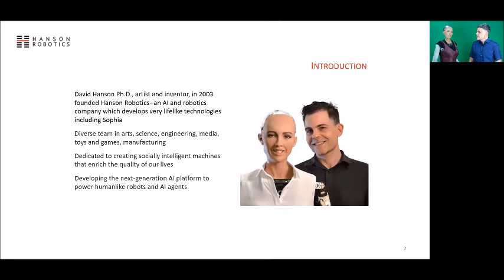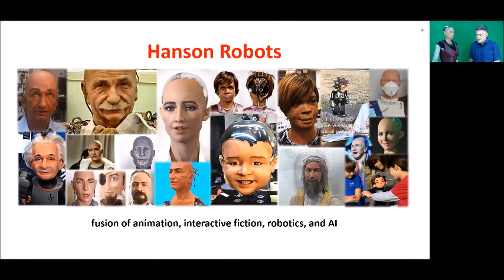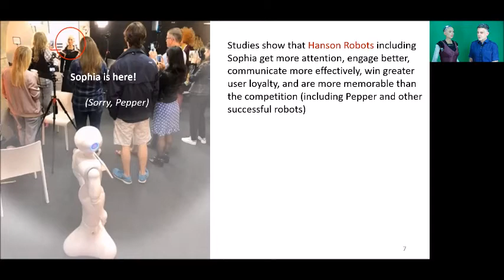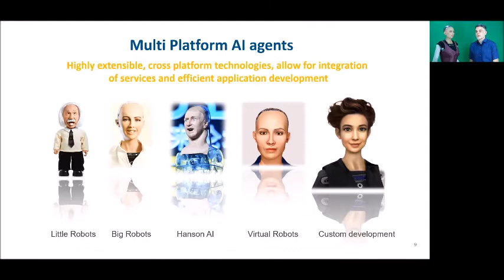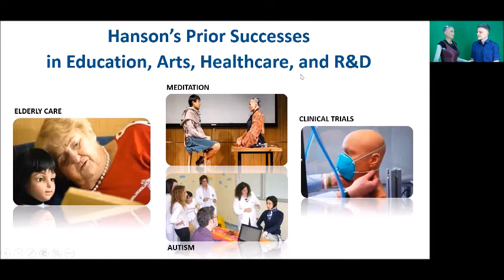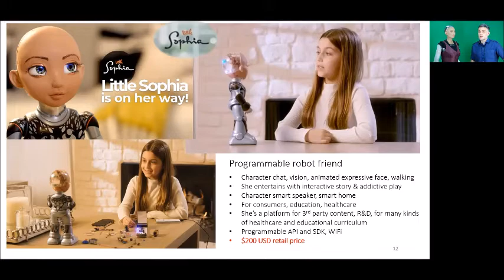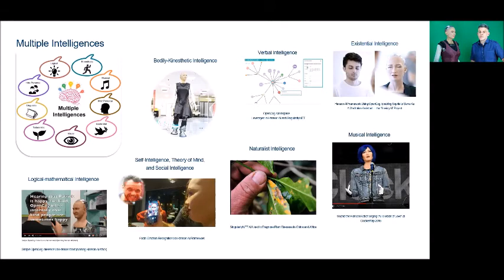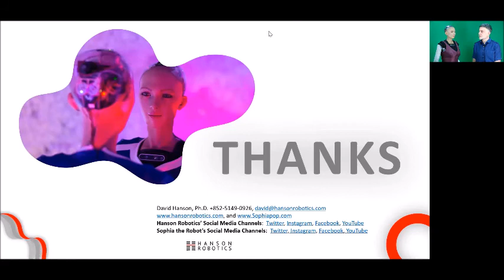FFCON21: May 11 Keynote SophiaDAO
The 7th Fintech & Financing Conference and Expo (FFCON21): BREAKING BARRIERS co-hosted by the National Crowdfunding & Fintech Association of Canada and Toronto Finance International took place digitally from May 11-13, 2021.

David Hanson Ph.D., Founder, Chairman, Chief Creative Officer, Hanson
Robotics

Sophia, Humanoid Robot, Hanson Robotics